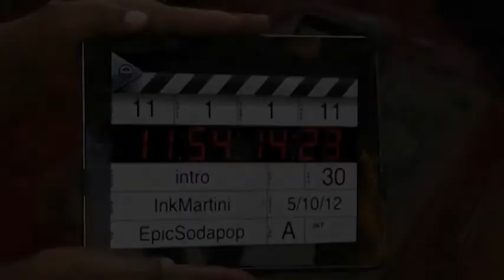Making Of Guerra de Tartas (3)